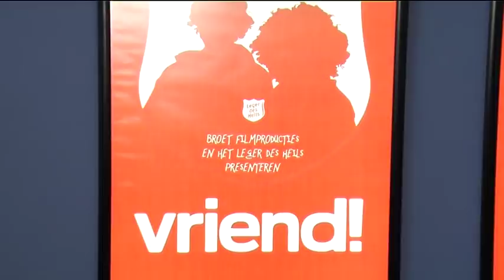Film Leger des Heils in premiere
In de Pathé in Eindhoven ging vanmiddag Vriend in premiere, een film van het Leger des Heils, waarin ook Eindhovense daklozen in meespelen.